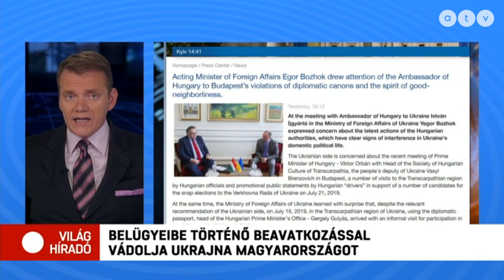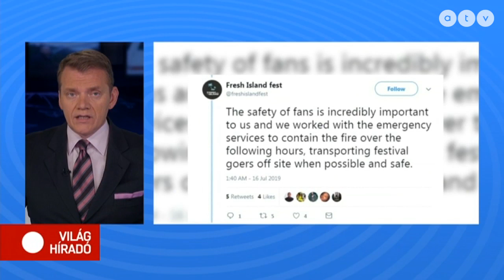Trump ismét nekiment 4 képviselőnőnek: Ha nem jó Amerikában, el lehet innen menni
Nem fújt visszavonulót Donald Trump, aki a napokban négy demokrata képviselőnővel szólalkozott össze.

Témák:
- Ma szavaznak Von der Leyenről az EP-ben
- Ismét bírálta a 4 képviselőnőt Trump
- Mogherini: Menthető az iráni atompaktum
- Rakétát foglaltak le szélsőjobbosoktól Olaszországban
- Belügyeibe való beavatkozással vádolja Ukrajna Magyarországot
- Egy nagyvárost is elért az ebola
- Erdőtűz elöl menekültek a fesztiválozók Horvátországban
- Földrengés rázta meg Balit
- Delfinek adtak díszkíséretet egy hajónak